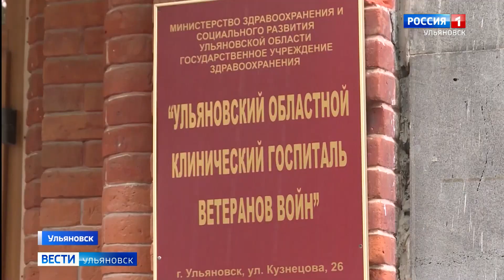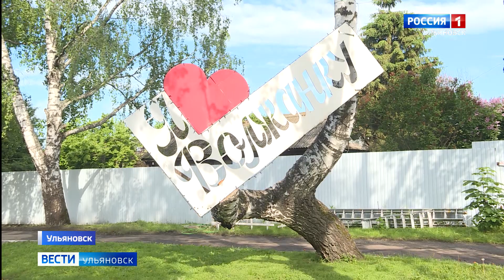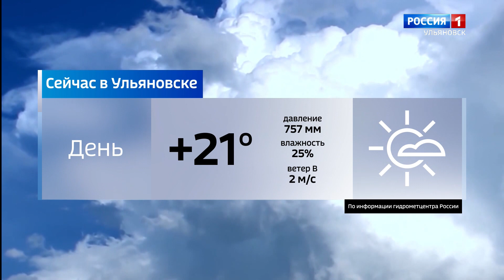Выпуск программы "Вести-Ульяновск" - 15.06.20 - 14.30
-Жизнь постепенно возвращается в привычное русло. Фитнес-центры и летние веранды кафе и ресторанов начинают свою работу. Еженедельное обращение губернатора области.

- Пели гимн и смотрели праздник онлайн. Ульяновск отметил День России дома. Как прошло торжество и кому на этот раз дарили подарки?

-А также...Будет ли полноценное лето у детей? Представители оздоровительных учреждений заявляют о готовности обеспечить безопасный отдых. Дадут ли разрешение городские власти?